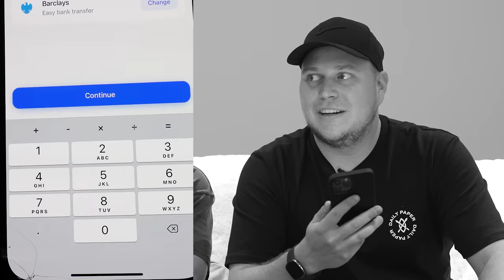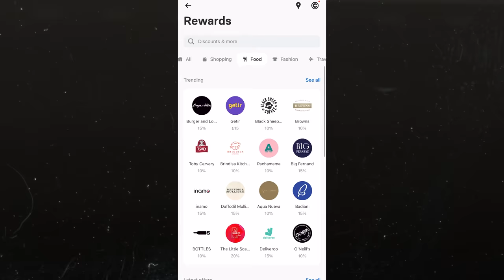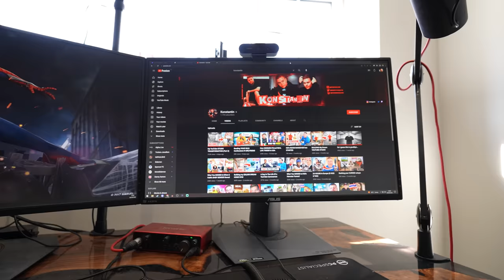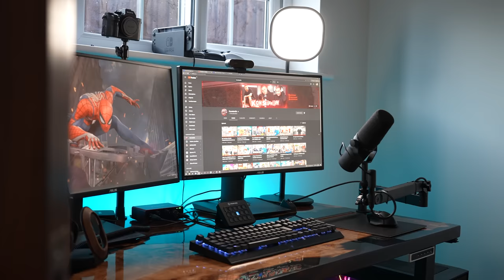BUILDING BEHZINGA's NEW SETUP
Download Revolut for free now and get a £20 welcome bonus (T&Cs apply!)

THINGS YOU SAW IN THIS VIDEO:
Elgato Mic Arm
Elgato Keylight air
LED strips
Datahub 1
Datahub 2
SD card reader: SD CARD READER
Focusrite Scarlett
Camera Lens
Monitor stand
Camlink Pro

CABLE MANAGEMENT ACCESSORIES:

Cable tray
Cable Sleeve
Cable Sleeve for smaller cables
Cable Box
Heat Shrink Wrap
cable ties
Cable Management Clips